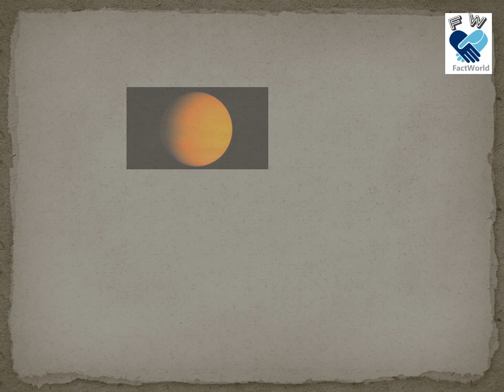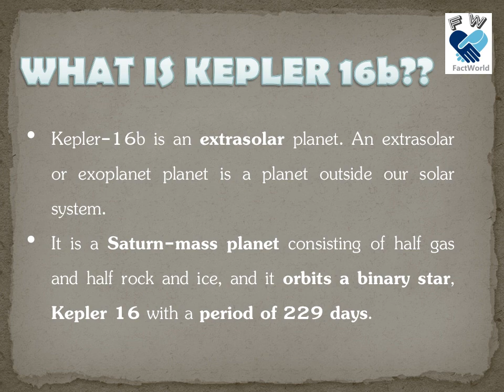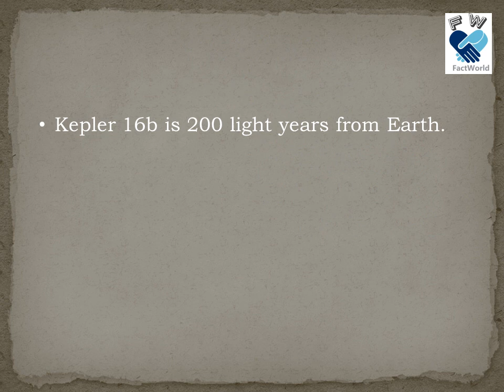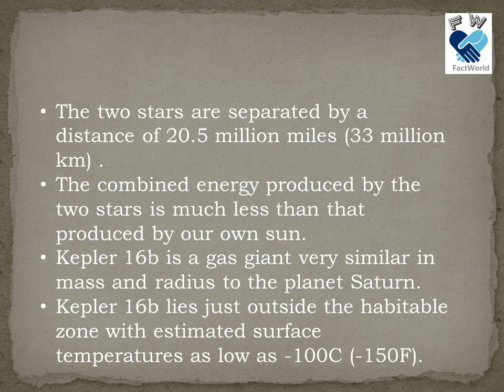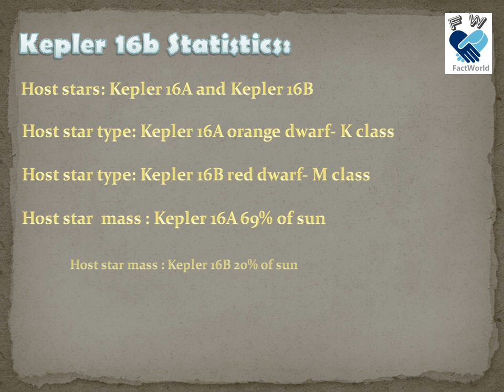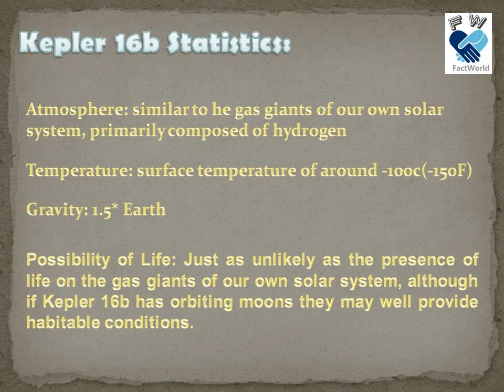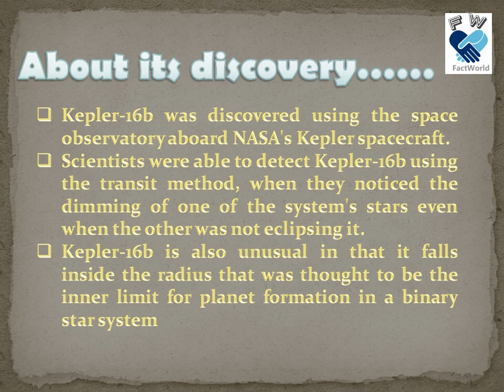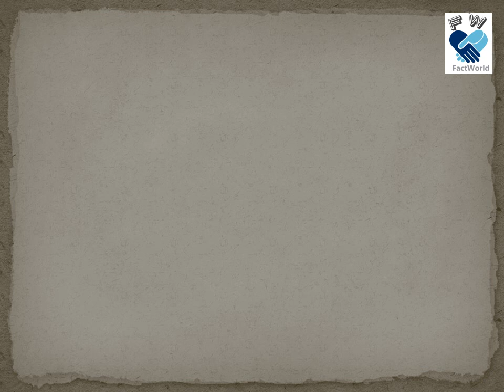ALL YOU NEED TO KNOW ABOUT KEPLER-16b | EXOPLANETS | EXTRA SOLAR PLANETS | PLANET FACTS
This video brings to you all the facts as well as the information you need to have of the famous exoplanet Kepler 16b.
A planet with 2 suns!!

FACT WORLD IS ALL ABOUT LATEST AND STRANGE FACTS THAT WE BRING TO YOU. STRANGE FACTS ABOUT LEAKING PLANETS, ROTATIONS REVOLUTIONS OF DIFFERENT PLANETS, CORONA AFFECTED PLAYERS, FACTS ABOUT COUNTRIES AND ARTS WOULD FOR SORE LEAVE YOU IN AWWW!!